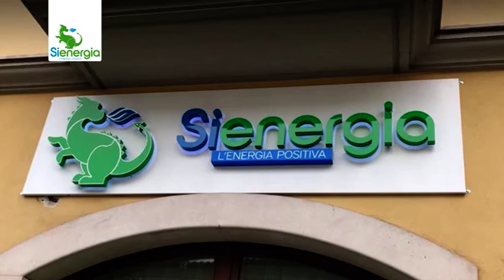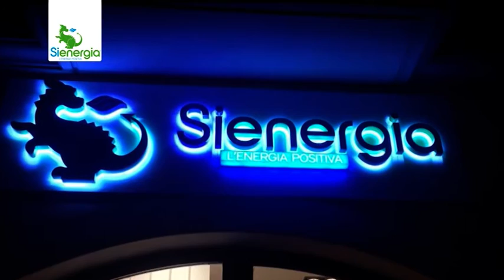Scegli un futuro sicuro, entra nel mondo Sienergia!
Attenzione al cliente, valorizzazione del territorio, serietà e trasparenza. E’ questo il biglietto da visita della Sienergia, importante realtà della nostra provincia nel settore della vendita dell’energia elettrica e del gas, che lancia una nuova, interessantissima offerta al pubblico.